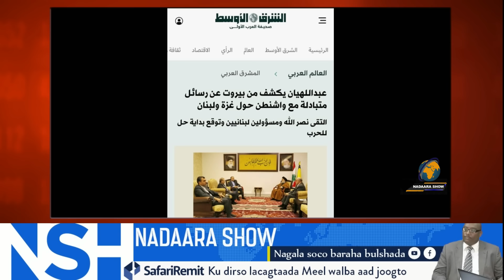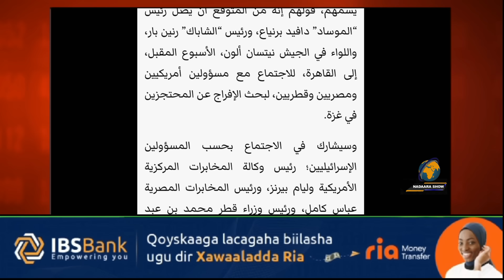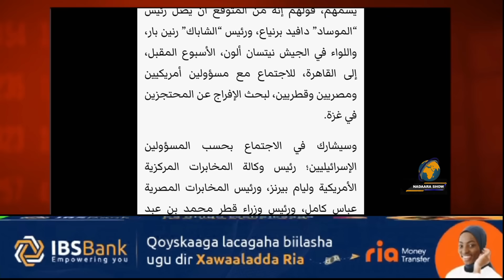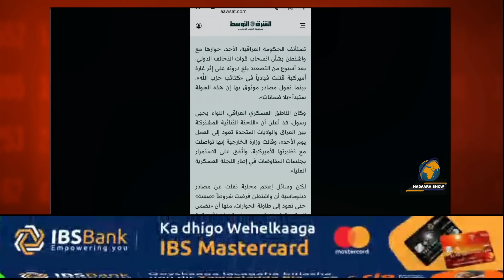Iiraan iyo mareykan oo qoraalo isdhaafsaday, was. A/dibada iiraan oo degdeg ulakulmay Hog.Xisbullah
Iiraan iyo mareykan oo qoraalo isdhaafsaday, wasiirka A/dibada iiraan oo degdeg ugu safray Lubnaan isagoo lakulmay hogaamiyaha Xisbullah Sh. Xasan Nasrullah, tolow maxaa soo kordhay?
Iyo warar kale.